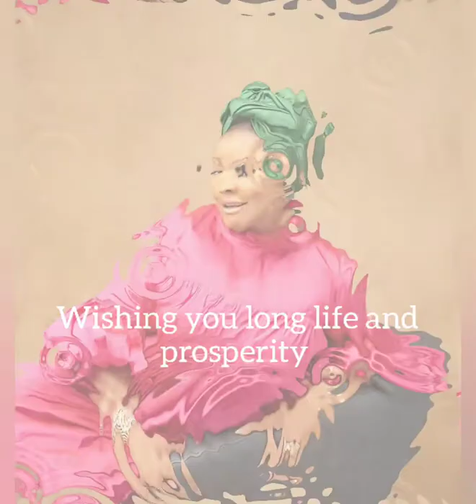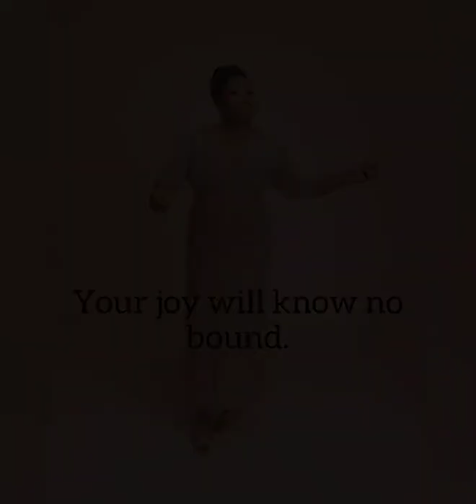Happy 60th Birthday Mrs. OLUREMI SERIKI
Mrs. OLUREMI SERIKI 60TH BIRTHDAY Wishes, courtesy of Bishop &Prophetess Lucas.